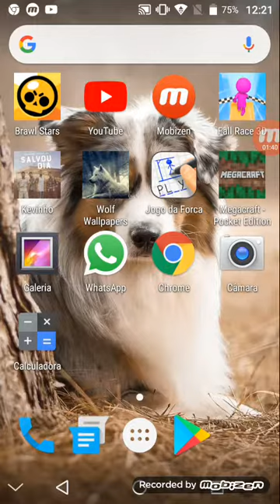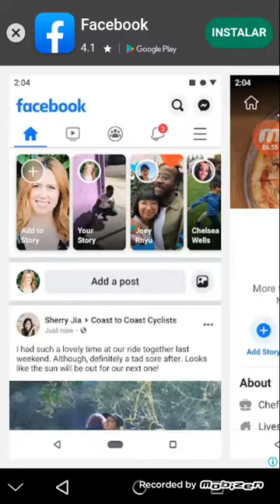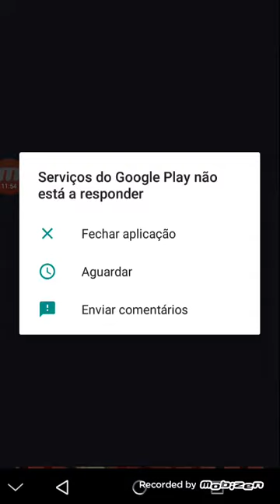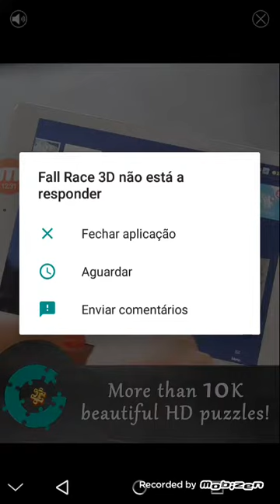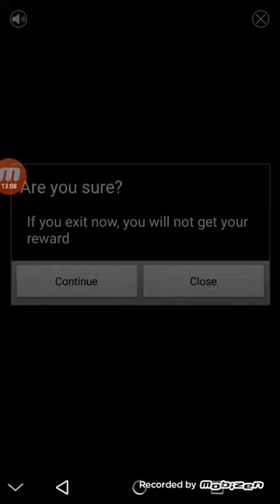Fall race 3D